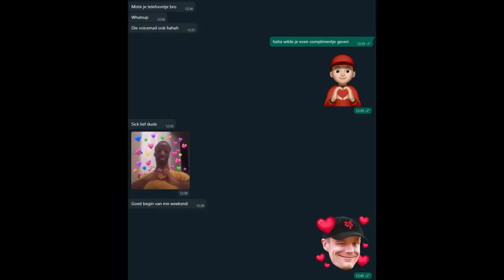IK BEL VRIENDEN OM ZE EEN RANDOM COMPLIMENT TE GEVEN! #3135